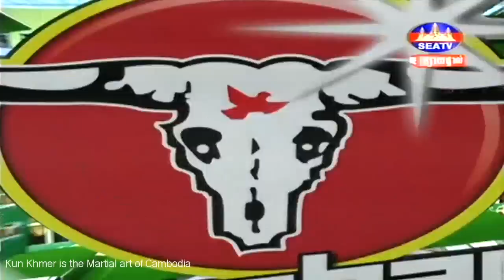Kun Khmer, Kham Khlar Neang Vs Thai, Nokrachib, SEATV boxing 30 June 2018 | Fights Zone